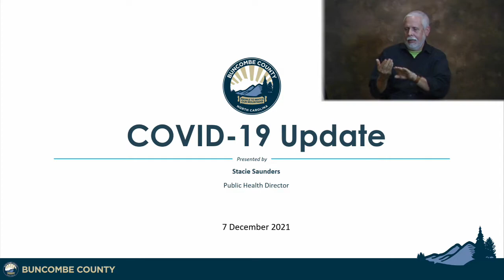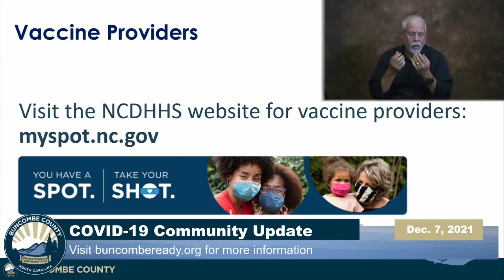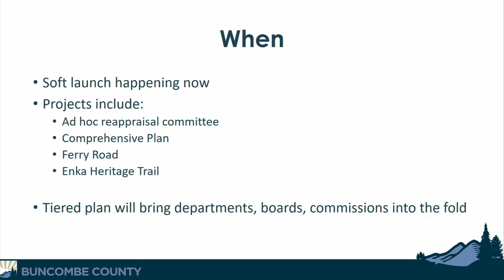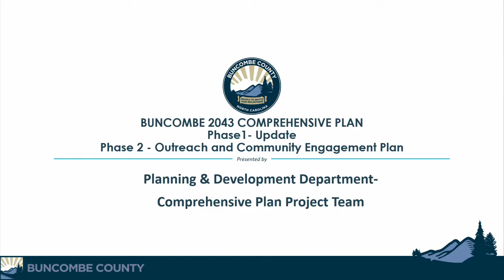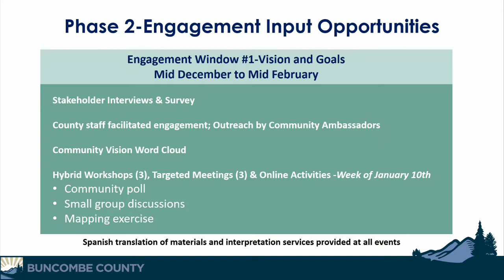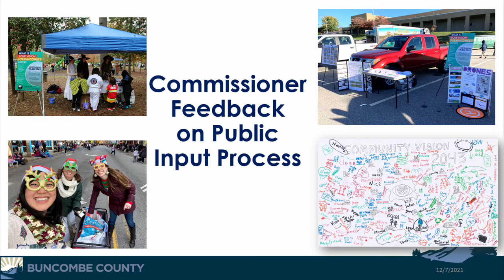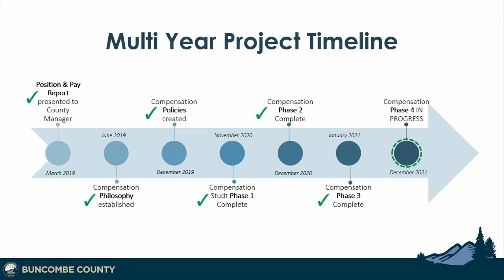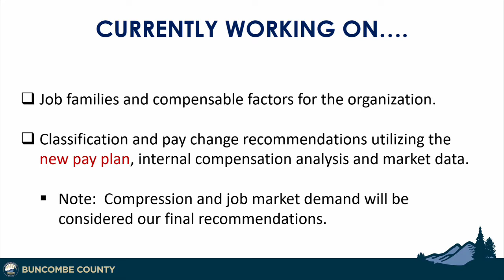Board of Commissioners' Briefing (Dec. 7, 2021)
Briefing of the Buncombe County Board of Commissioners's Briefing for Dec. 7, 2021. The Briefings are a way for the Board to discuss upcoming agenda items and County-related business with staff in an open, transparent manner. No official actions take place during the Briefings.